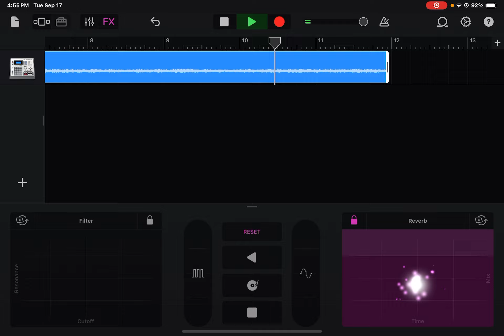20th century fox fanfare with Star Wars in concert